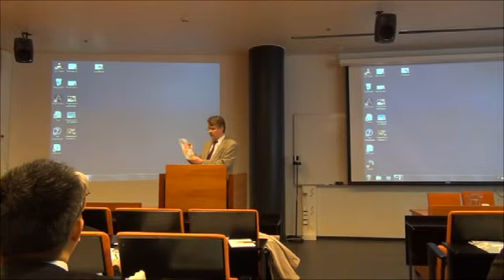Vice - Rector Opening Speech